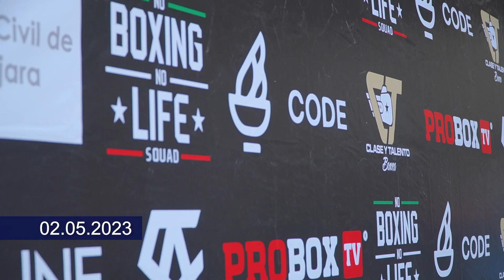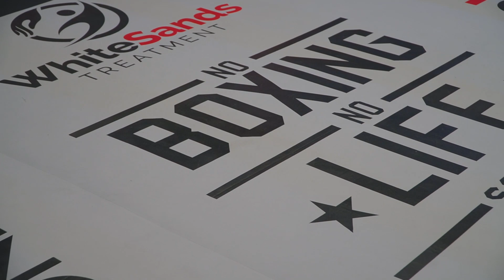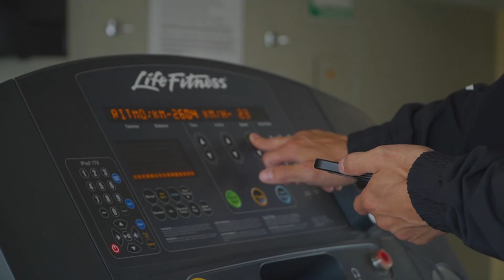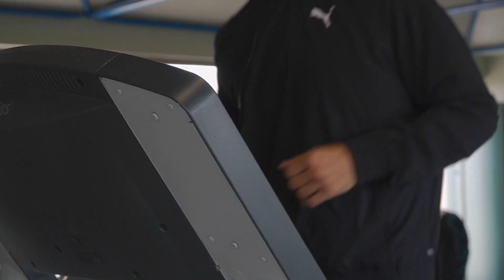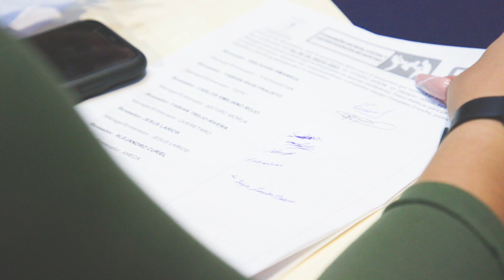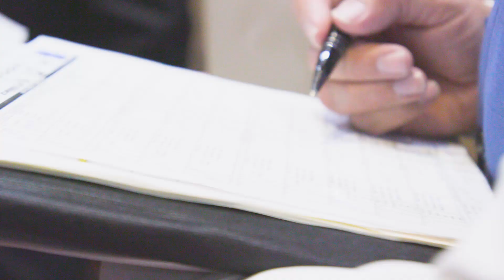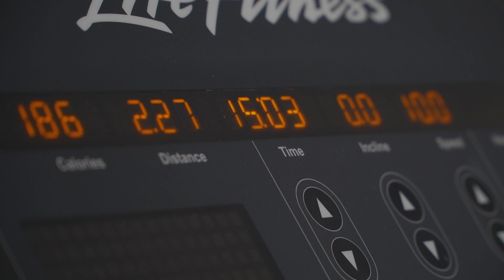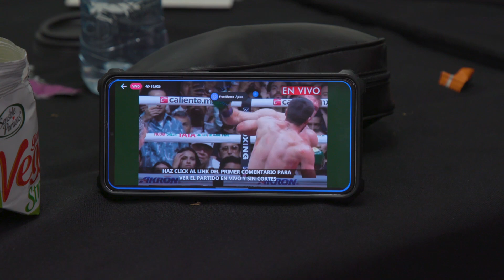Жеңіске жетер жолда!